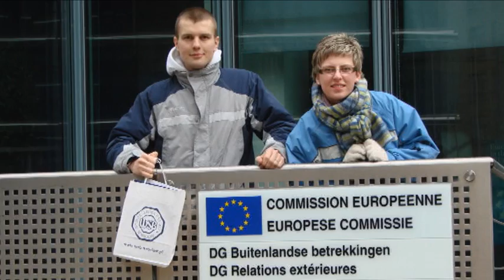Współpraca WSB z zagranicznymi uczelniami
WSB we Wrocławiu współpracuje z ponad trzydziestoma uczelniami zagranicznymi.